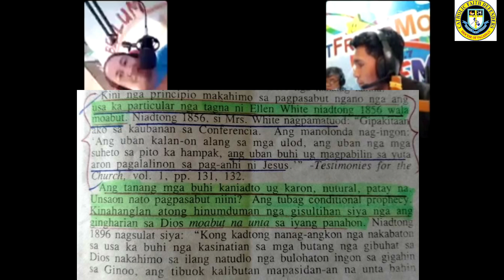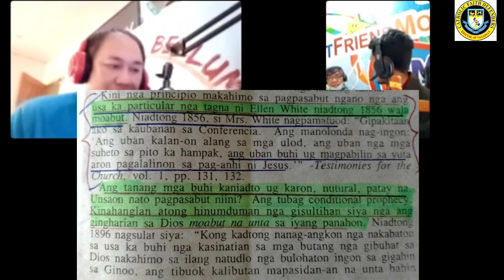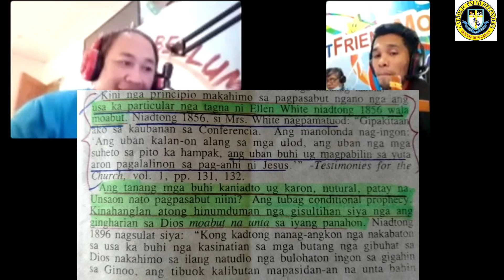CFD Vs. SDA Second Cross Examination!